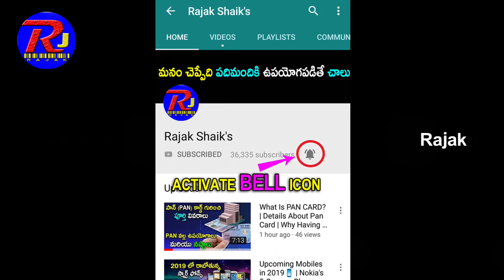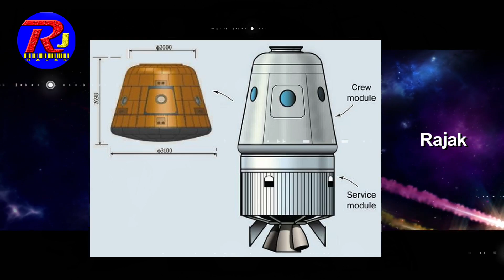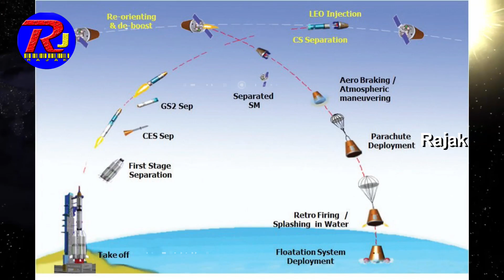Gaganyaan Mission 2022 Explained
Gaganyaan  is an Indian crewed orbital spacecraft intended to be the basis of the Indian Human Spaceflight Programme. The spacecraft is being designed to carry three people, and a planned upgraded version will be equipped with rendezvous and docking capability. In its maiden crewed mission, Indian Space Research Organisation's largely autonomous 3.7-tonne (8,200 lb) capsule will orbit the Earth at 400 km (250 mi) altitude for up to seven days with a two or three-person crew on board. The crewed vehicle is planned to be launched on ISRO's GSLV Mk III in December 2021. This HAL-manufactured crew module had its first un-crewed experimental flight on 18 December 2014. As of May 2019, design of the crew module has been completed.

Preliminary studies and technological development of Gaganyaan started in 2006 under the generic name "Orbital Vehicle". The plan was to design a simple capsule with an endurance of about a week in space, a capacity of two astronauts, and a splashdown landing after re-entry. The design was finalized by March 2008 and was submitted to the Government of India for funding. The funding for the Indian Human Spaceflight Programme was sanctioned in February 2009, but it fell short of full political support and it obtained limited developmental funding. Initially, the first uncrewed flight of the orbital vehicle was proposed to be in 2013,then it was revised to 2016. However, in April 2012 it was reported that funding problems placed the future of the project in serious doubt; and in August 2013 it was announced that all crewed spaceflight efforts by India had been designated as being 'off ISRO's priority list'. By early 2014 the project was reconsidered and was one of the main beneficiaries of a substantial budget increase announced in February 2014. ISRO is developing the Gaganyaan orbital vehicle on the tests performed with their scaled 550 kg Space Capsule Recovery Experiment (SRE), which was launched and recovered in January 2007.

Video Credits: Pixabay.com